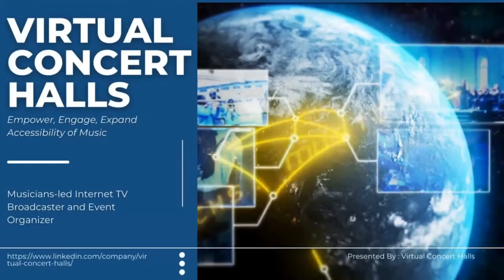Carnegie Laureate Gala Spotlight - Marcio Candido, violinist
Today's spotlight is on Marcio Candido, a rising star and pianist who is our guest on Music and Musicians Around the Globe Daily Live Show!

Learn more about his journey and plans for the future, get touched by his personality through the interview he will give on the show! On March 27, 2024 he performed Saint-Säens’ “Introduction and Rondo Capriccioso” with the Western New York Chamber Orchestra at The State University of New York at Fredonia, in our colORCHESTRA concerto winners concert.

Artistic and personal journey to a concert with orchestra on Carnegie stage. From Auditioning, to intensive study, to an Interview with Steve Robinson – Today’s program is about a musicians’ journey. Learn musicians’ stories, what brought them to music, what was their own journey to Carnegie Hall. Was it "practice-practice-practice"? Or is there more to it?

Brazilian violinist Dr. Marcio Candido has performed extensively worldwide as soloist, concertmaster, and chamber musician. His most recent album, Brazil x Argentina, was awarded several prizes, including a silver medal at the Global Music Awards and a nomination for the Anchorage Press Person of the Year 2020. Additionally, Dr. Candido is a prizewinner of several international competitions—the most recent one the American Prize. In 2021 he made his solo debut at Weill Hall at Carnegie Hall.

His solo performances with Orquestra Filarmônica do Rio de Janeiro, Orquestra Sinfônica da Bahia, Orquestra de Câmara da UNIRIO, Orquestra Filarmônica Adventista do Brasil, New England Repertory Orchestra, Southern Adventist Symphony Orchestra, and the Anchorage Bowl Chamber Orchestra were very well received.
Dr. Candido studied with Brazilian violinist Paulo Bosisio at the Federal University of the State of Rio de Janeiro, Brazil, where he received his Bachelor degree. In the United States, he studied with Eric Rosenblith at the Longy School of Music of Bard College, where he received his Master of Music degree and was a recipient of a special scholarship to study with legendary violinist Roman Totenberg. He concluded his training with Peter Zazofsky at Boston University, where he received his Doctor of Musical Arts degree.

Today's Broadcast is brought to you by the VCHS Production Team: Frane Rušinović, Ante Božić-Kudrić, James Welch, Chris Au, Jennifer Wang, Marko Borna, Anna Ouspenskaya, Anastasia Sydorenko, Fedor Ouspensky, and Igor Zubkovsky.